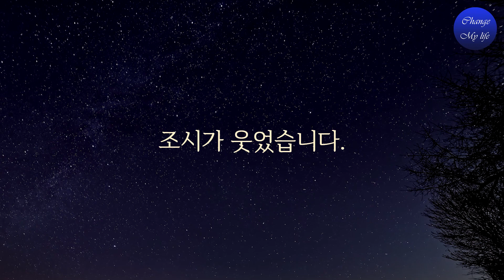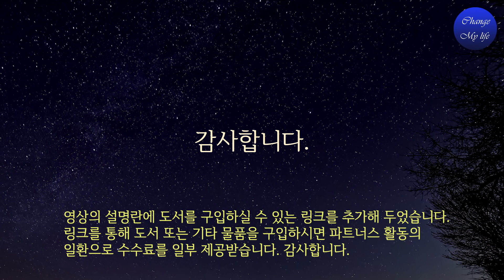최악의 순간에 자기 삶의 변곡점이 될 만한 큰 깨달음을 얻을 수도 있습니다.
어떤 것도 해야 할 이유가 없다면, 어떤 것도 하지 말아야 할 이유도 없다. 어차피 언젠가 죽을 거라면 두려움이나 민망함, 수치심 따위에 굴복할 이유가 없다. 이것들은 결국 아무것도 아니다.

     상기 링크를 통해 도서및 기타 제품을 구입하시면 쿠팡 파트너스인 저에게 일정액의 수수료가 지급됩니다.

◈ 도서: 신경 끄기의 기술
    출판사: 갤리온
    지은이: 마크 맨슨
    옮긴이: 한재호

◈ Footage by:
1) This video has no negative impact on the original works
2) This video is also for teaching purposes
3) It is transformative in nature.
4) I only used bits and pieces of the videos to get point across where necessary